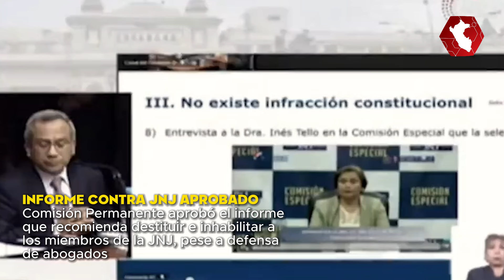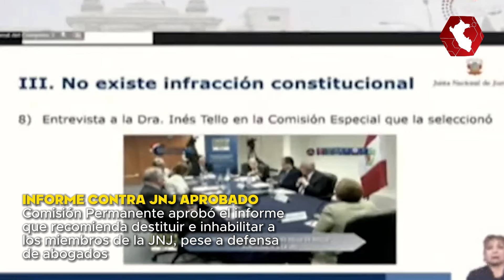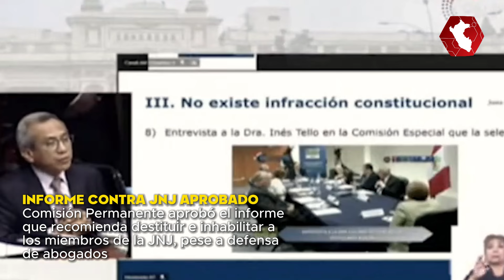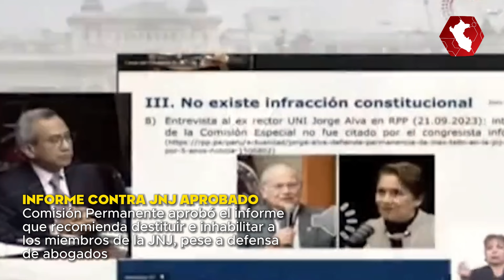Comisión Permanente aprobó el informe que recomienda destituir a los miembros de la JNJ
La Comisión Permanente del Congreso aprobó la conclusión del informe final que recomienda la destitución e inhabilitación de los miembros de la Junta Nacional de Justicia (JNJ) pese al pedido de que vaya al archivo por ser antijurídico, tal como lo sostuvieron en su defensa los abogados y miembros de esa institución constitucional y autónoma.